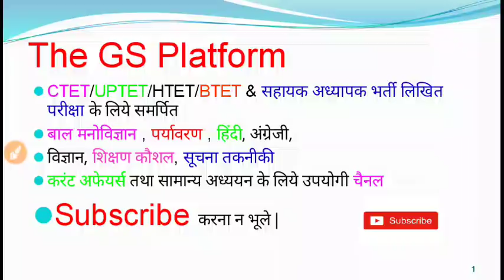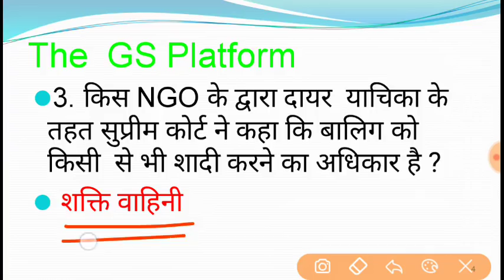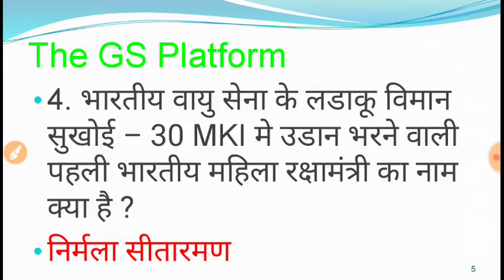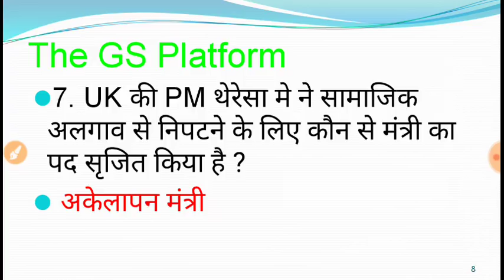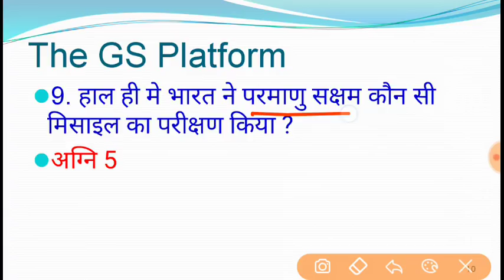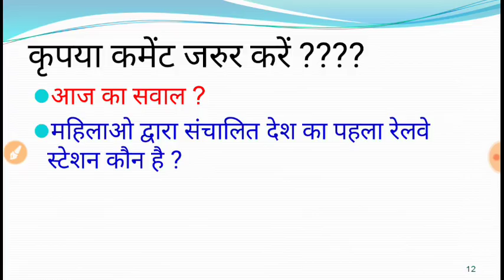करंट अफेयर्स भाग - 49 || Current Affairs Part - 49